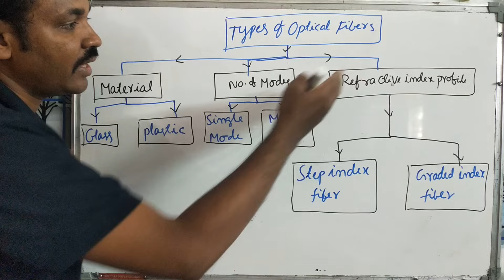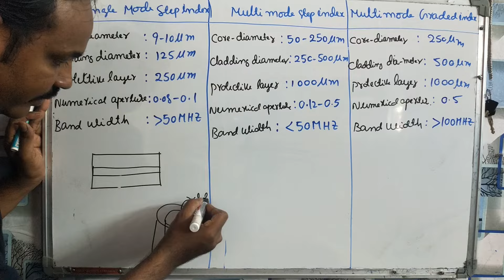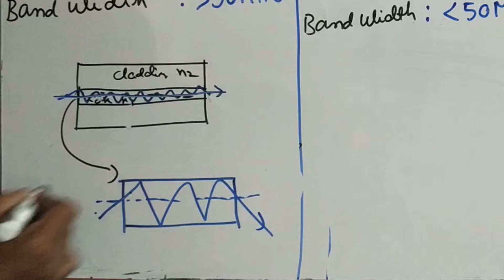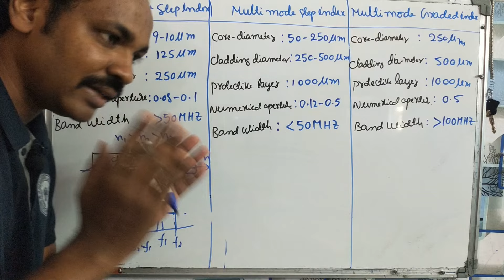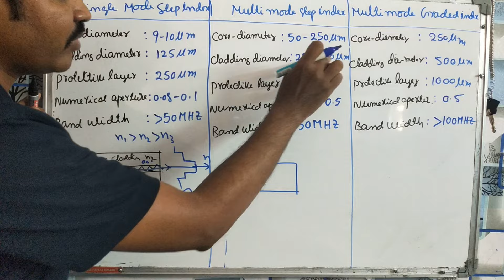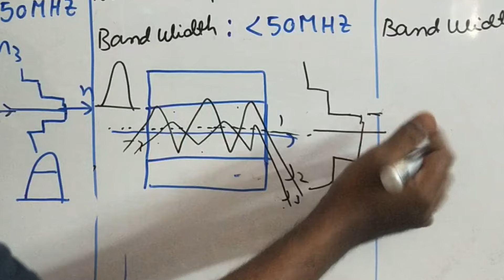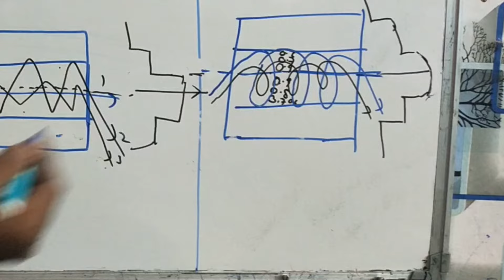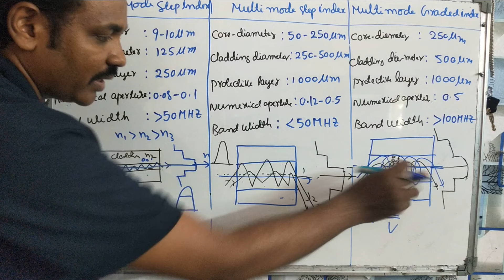Types of optical fiber | Dr. Raheem Ahmed | Types of optical fiber in telugu | Fiber optics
Types of optical fibers in telugu for B.E/B.Tech/B.Sc students, I will upload notes following link shortly